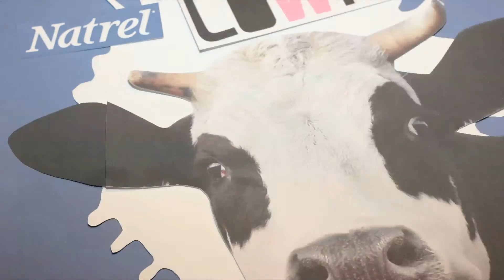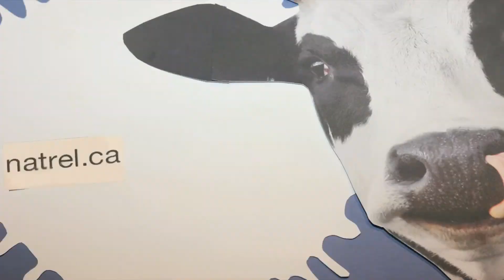Graham Chittenden JFL42 2013 - Toronto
Come see Graham Chittenden perform in a Natrel Intimate Venue at JFL42 in Association with Air Canada. September 19-28, 2013.

JFL42 is an interactive festival featuring 42 of the most hilarious, riveting, and/or awesome things we could find in Toronto.

By interacting in real-time with pass-holders, JFL42 will be a Festival that can grow, adapt and take on a life of its own.